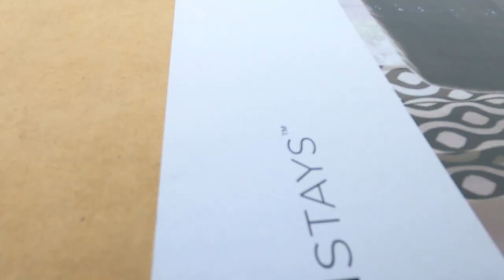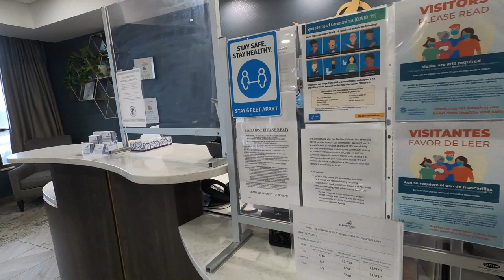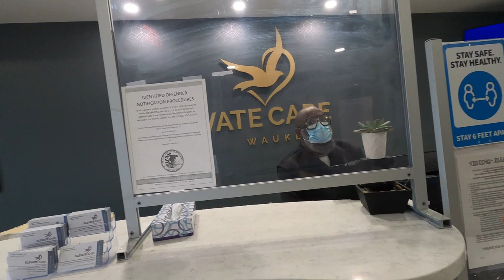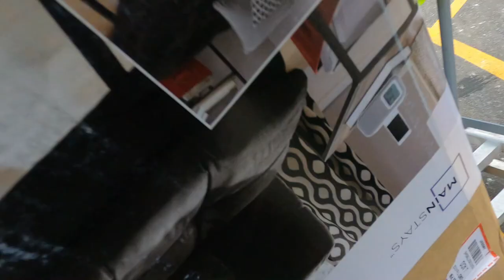MUST SEE‼️ ROADIE Has The BEST Payout For Returns!